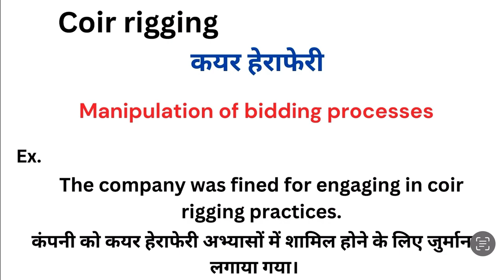Coir rigging meaning in hindi | Coir rigging matlab kya hota hai | Word meaning